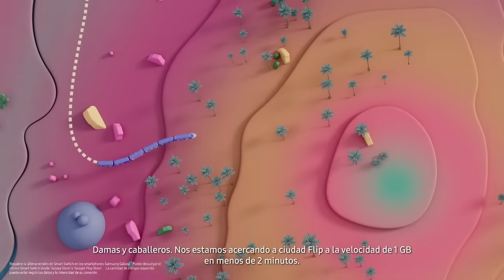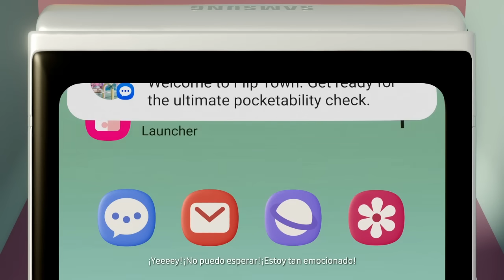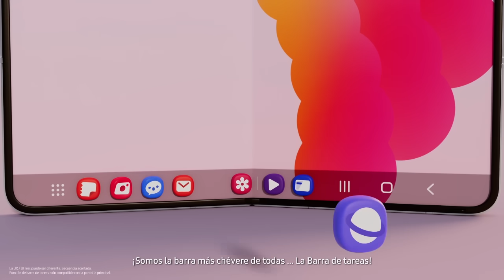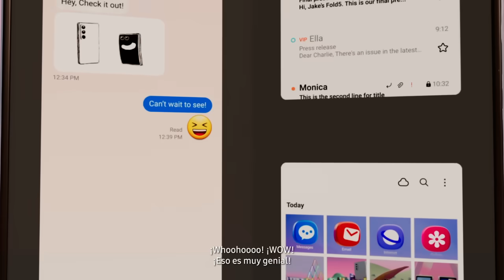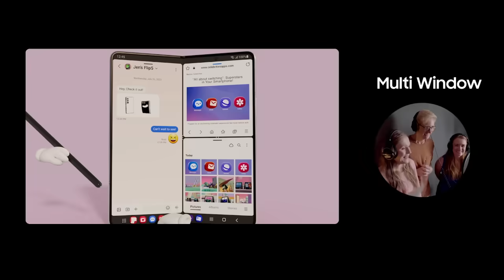All about Switching 2: Conoce los nuevos foldables | Samsung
¿Tienes curiosidad de conocer los nuevos foldables? Aquí te lo enseñamos todo. Descubre lo nuevo y lo mejor que trae Galaxy.
Cámbiate a Galaxy ahora. ✨